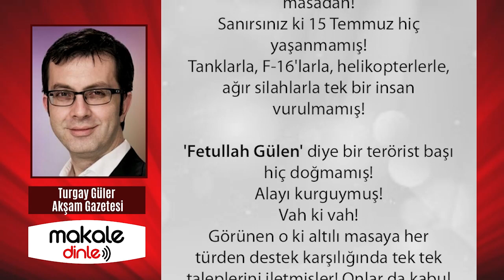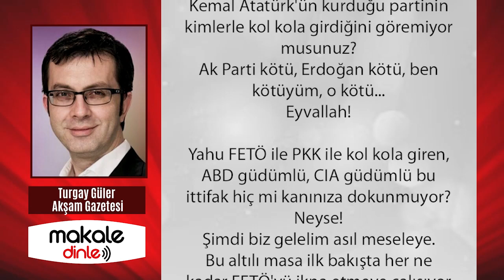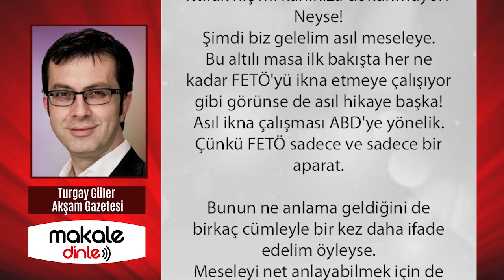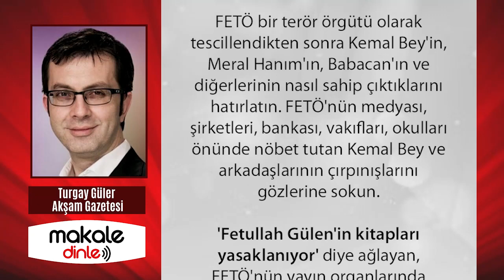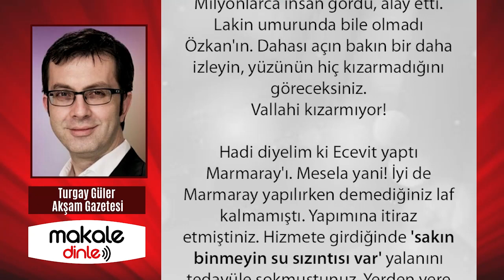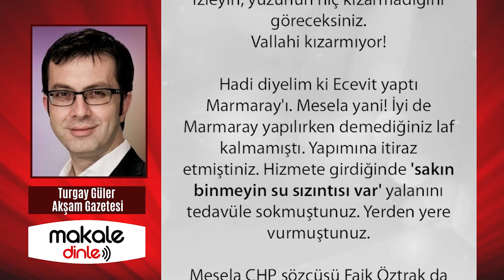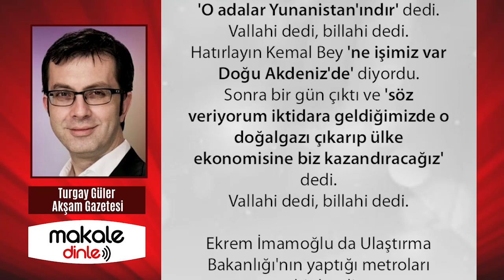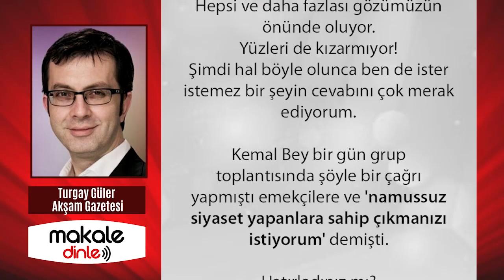BAY KEMAL 6 YILDIR KURSAĞINDA SAKLADIĞI KONUŞMAYI SONUNDA KUSTU! O SÖZLER GAF DEĞİL MİYDİ?..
Nasıl da heyecanlandılar? Sevindirik hallerini görüyorsunuzdur! Daha bir şımarıp küstahlaştılar!
Rezilliği hepten ve alenen ele aldılar! Dahası var!..